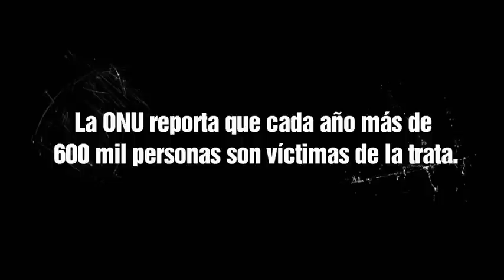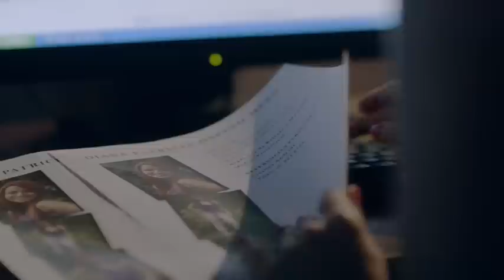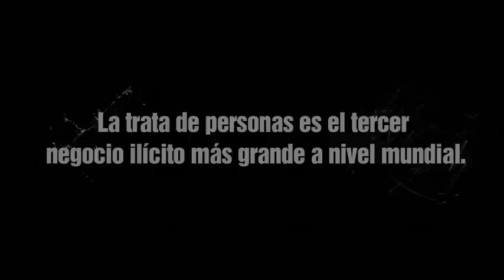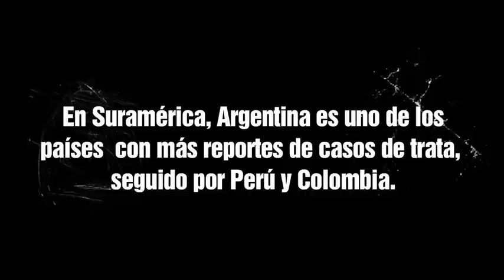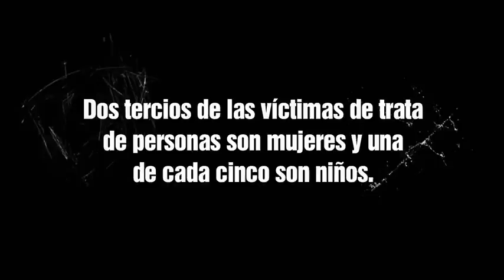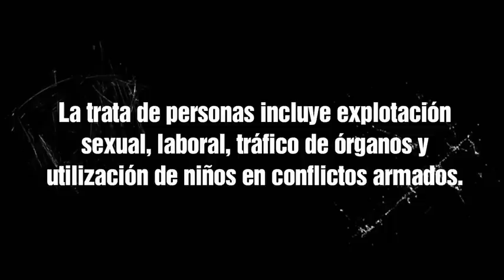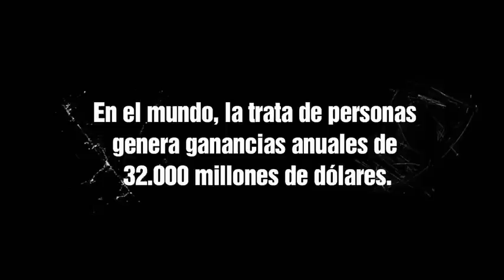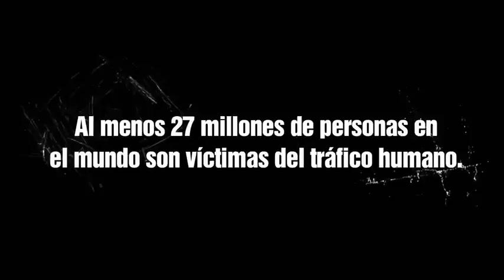Arrepentidos - El Precio de la Fama - Patricia Ospino / Episodio Completo / HD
EL PRECIO DE LA FAMA

Un segundo basta para tomar una mala decisión, y toda una vida para arrepentirse. Esta realidad es la que viven día a día hombres y mujeres en Latinoamérica que víctimas de engaños o amenazas hicieron una mala elección y hoy están Arrepentidos por las consecuencias.

Diana Patricia Ospino soñaba con ser actriz. Conoció a un hombre a través de internet, que le prometió ayudarla a alcanzar su sueño. Él le asegura que tiene un hermano en una productora muy importante en Argentina y que la puede contratar. Pese a los consejos de su madre, Diana viajó con su hija buscando cumplir su sueño. Al llegar a Argentina, se encontró con que todo era falso, y en lugar fue sometida a situaciones humillantes y aberrantes al convertirse en la esclava sexual y doméstica de este hombre.

Para no asustar a su pequeña hija, la hizo creer que todo formaba parte de un cuento en el que ellas vivían encerradas en un castillo por culpa de un personaje malvado, y que pronto llegaría un príncipe a rescatarlas.

Con el tiempo, Diana consiguió enviar a su hija a Colombia haciéndole creer a su victimario que estaba enamorada y dispuesta a cumplir con sus órdenes, si dejaba ir a su hija. Meses después, logra escapar del cautiverio y recibe ayuda de una ONG que la ayuda a salir de Argentina y regresar a su casa. Diana hoy se arrepiente y reconoce que confiar en las promesas de un desconocido fue la peor decisión de su vida.

Una Produccion Original de National Geographic Channel (Nat Geo) , sobre el caso veridico de  Trata de Personas, quien fue victima Diana Patricia Ospino (Colombia), Docu Drama Producido por Fox Telecolombia. Director Lilo Vilaplana.